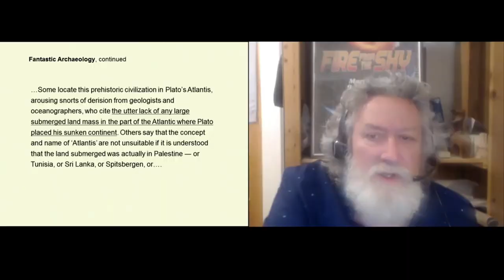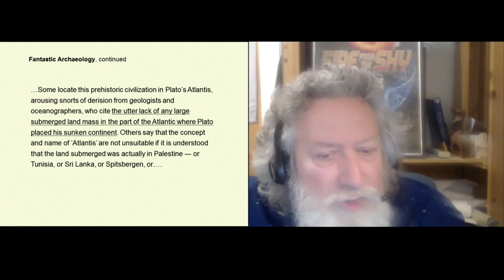Snorts of Derision: How Scientists Dismiss Atlantis | Randall Carlson - Kosmographia Clips 003.2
Check out Randall's Atlantis "Back to the Source" presentation on howtube

With the Snake Bros - Kyle and Russ, and GCREX admin Bradley, from July 24, 2019. Starting with ep003, RC initiates a multi-part discussion of the facts surrounding the mystery of the search for the fabled lost culture of the Mid-Atlantic. Here, L. Sprague DeCamp writes about geologists and oceanographers response to any discussion of a sunken landmass in the mid-Atlantic Ocean. Kyle cracks us up slipping in "snorting lines of derision" as an alternative.

In the name of liberty and freedom, we are moving this podcast to our new partner platform!

LINKS:
Contact at the Cataracts Sept. ’22